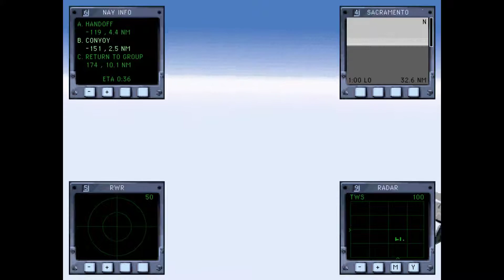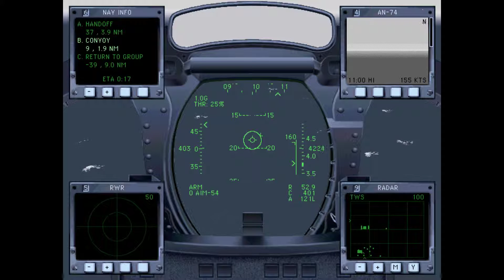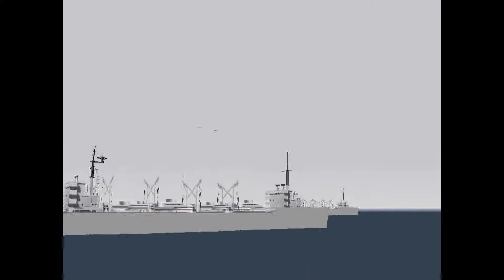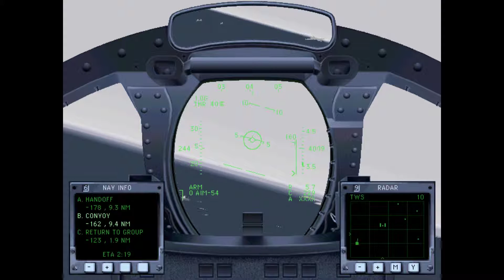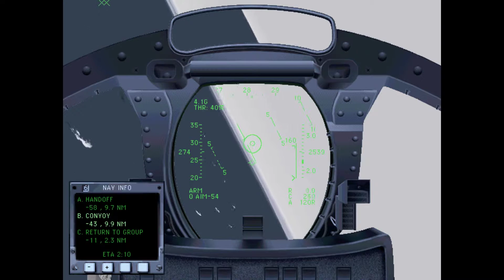U.S. Navy Fighters - Mission 25: Convoy Escort